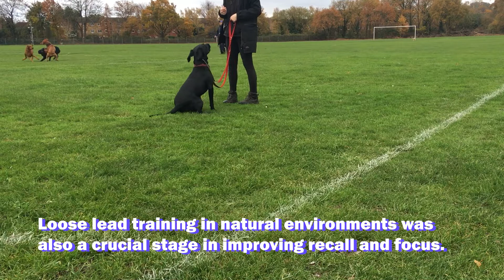Helping a boisterous Labrador and Springer Spaniel cross improve recall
Marley is an extremely energetic trainee who had obedience and recall issues when around other dogs. Charlie wanted to improve his focus and make him see the value of staying near his handler. Marley still has room for improvement but it's great to see him improve and learn to focus on his handler!